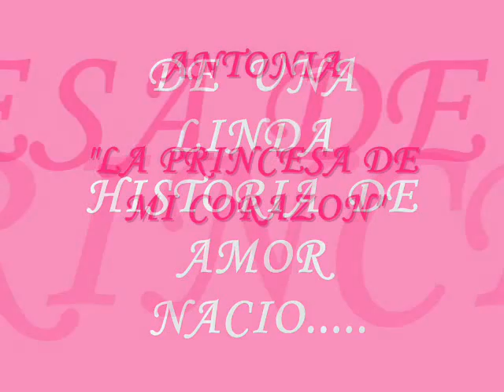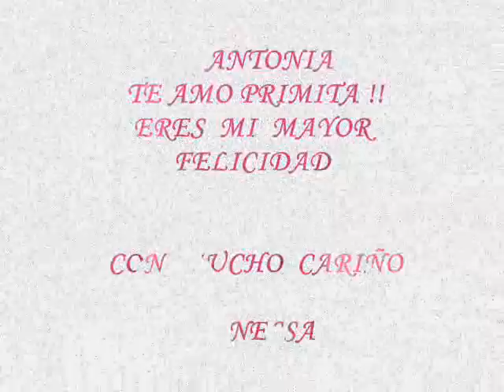antonia paula herrera figueroa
un video para mi primita